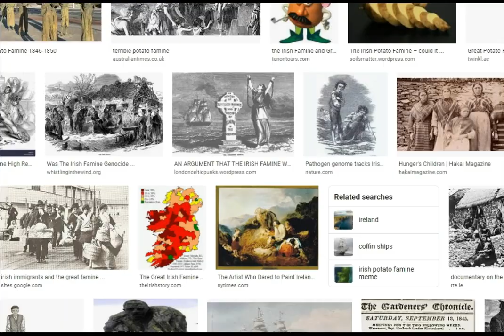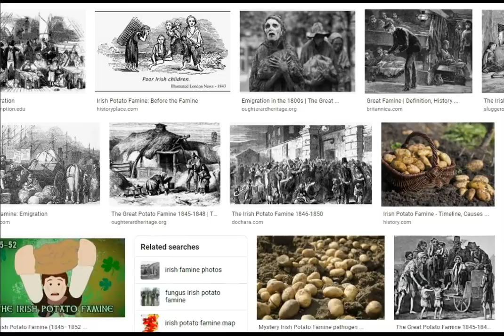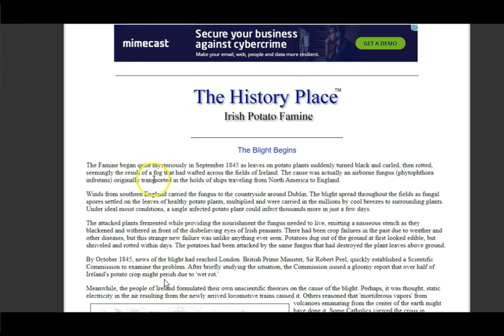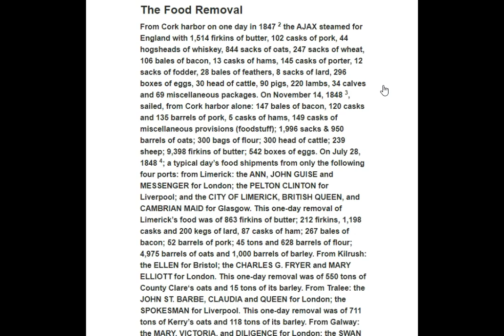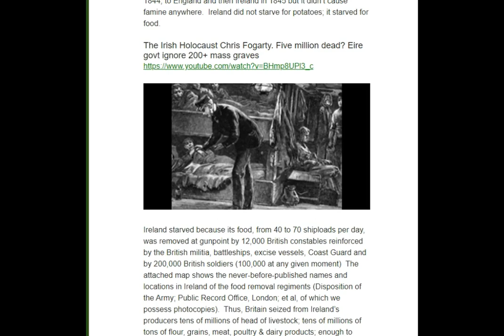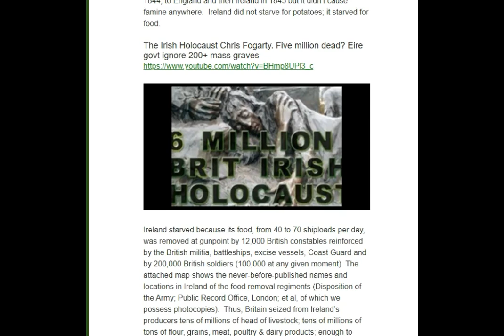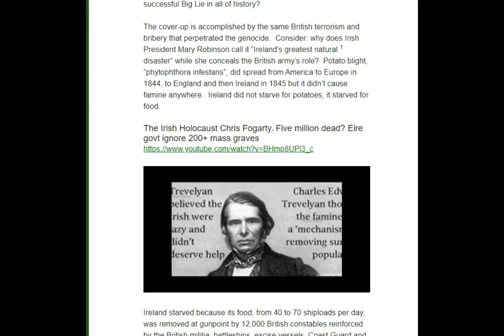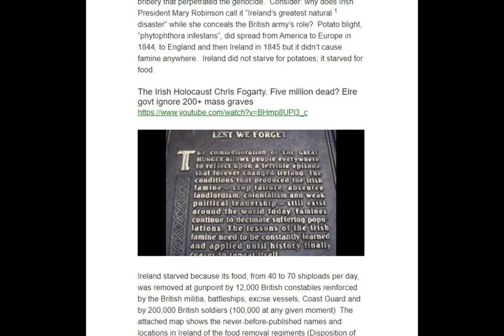TARTARIA - Irish Potato Famine 1830`s Or Holocaust? - Amy/SAMFU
Music
1.
2. 'Endless void' by Mark Hutson 🇬🇧 | Ambient Space Music (No Copyright) 🚀